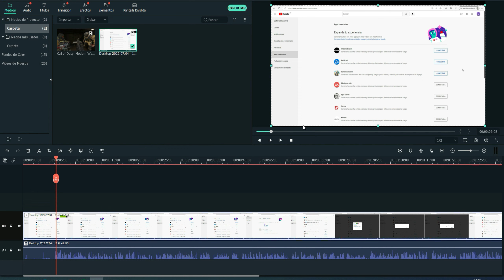Como Recortar Una Parte De Mi Edición En Filmora 9,10,11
"Descripción": con este video tutorial se te va a enseñar a como le tienes que hacer para hacer recortes a la parte que necesitas recortar y quitar en partes de tu video al momento de estar haciendo tus ediciones del video.
"Complementos":
-Comparte